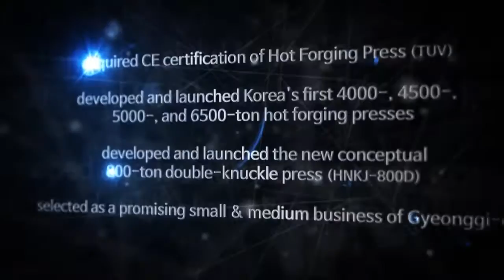JNH PRESS CO , LTD Company Introduction Chinese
JNH PRESS 是一家以无尽变化和创新领导世界的部件产业的压力机技术的领导企业。

大家好！
 非常感谢您访问压力机专门制造商JNH PRESS。我们在 周边的生活 领域中 可以 容易接触 用压力机成型的产品 以及部件，如汽车、电器、电子、半导体、建筑、家具、生活家电等。汽车车体的70%、手机的60%、生活家电机器的50% 均由用压力机形成的产品组成，生活中 最容易接触的 制造技术 就是压力机成型技术。综合压力机 专门制造商 JNH PRESS 对本公司的 技术领导着产品的制造技术以及现代文化和未来感到自豪，正在努力制造最佳压力机 机械后 供应给顾客。我们将 顾客价值放在最重要位置，正在不懈努力 确保完美品质让顾客感动，并且将所有力量集中于 开发超越顾客要求的环保、高效、安全的技术。为了积极 应对相关产业的 惊人的进步速度，致力于R&D以及人才培养以及开发。